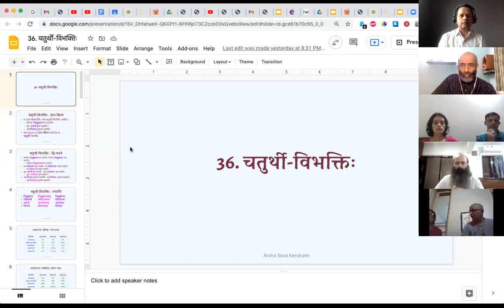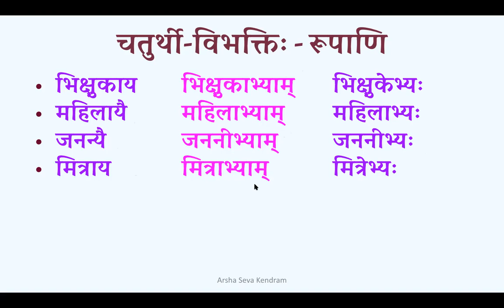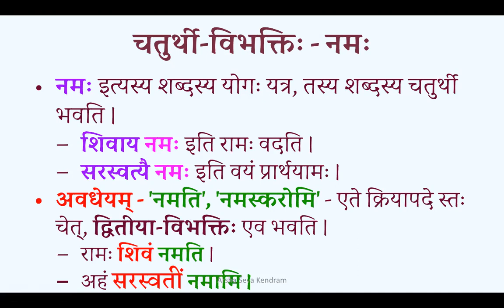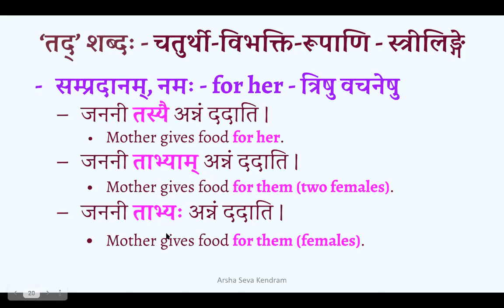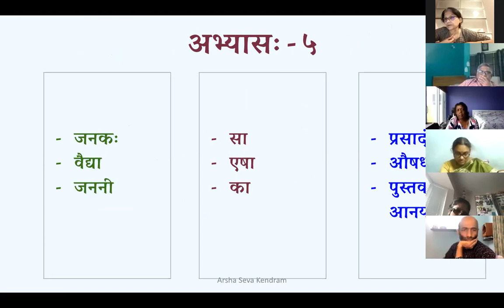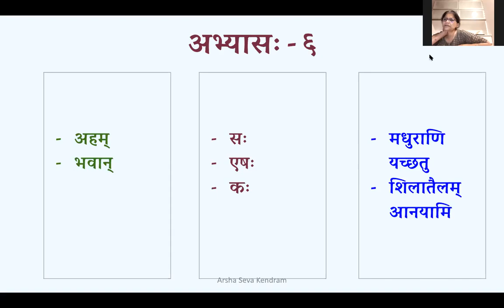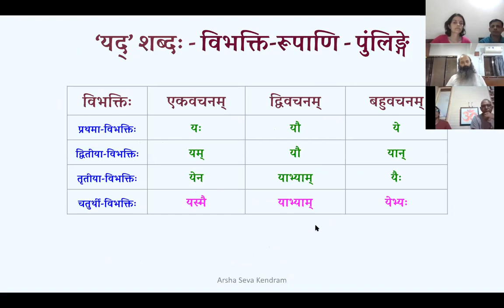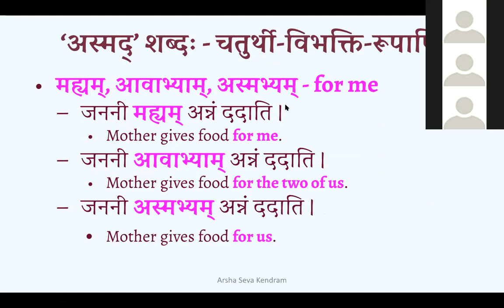Sasyam 3 (सस्यम् -३) B2 036 2021 07 06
१। चतुर्थी-विभक्तिः
२। चतुर्थी-विभक्तिः - सर्वनाम-पदानि